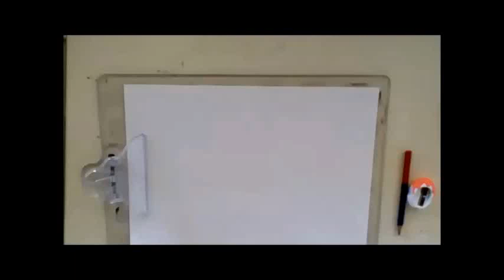Nena Rosa desenhando Nome personalizado